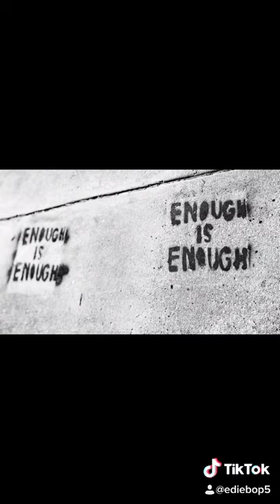Ain’t ‘Merica Great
Photos from west coast back to tennessee, buckle of the bible belt.